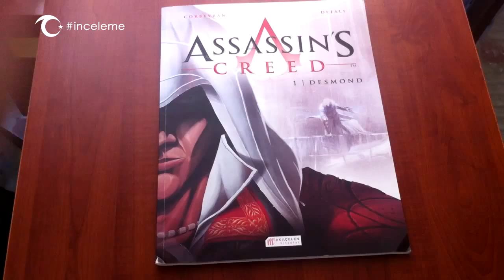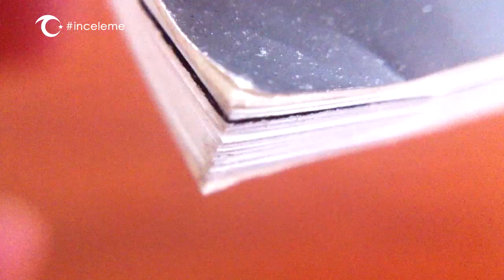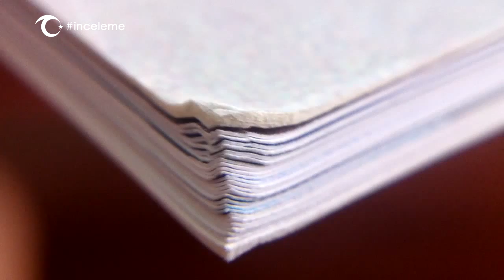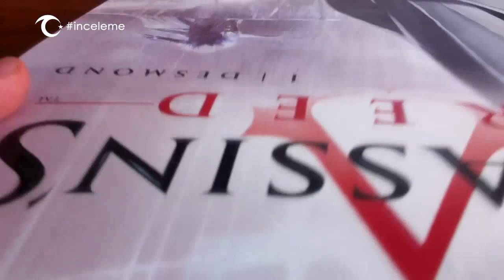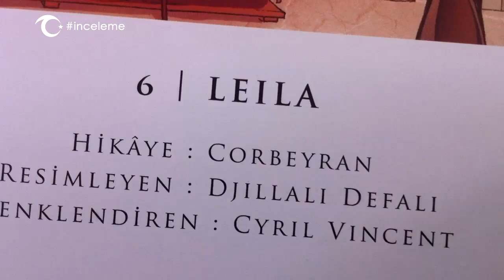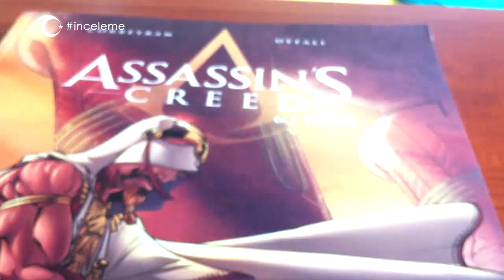Assassin's Creed | Video İnceleme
Akılçelen Kitaplar'ın yayınladığı Assassin's Creed serisin inceledik!

(Daha iyi bir ses kalitesi için yüksek ses ya da kulaklıkla dinlemenizi tercih ederiz)

- Boyama demişim son kısımda ama aslında renklendirme diyecektim. -